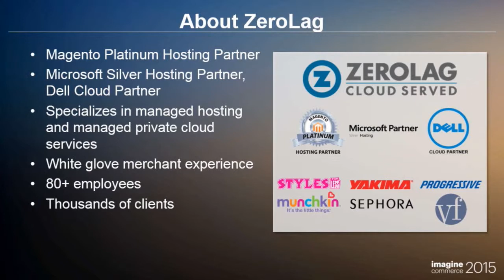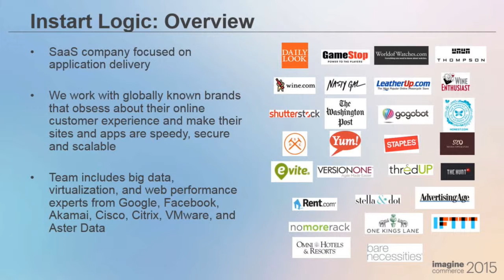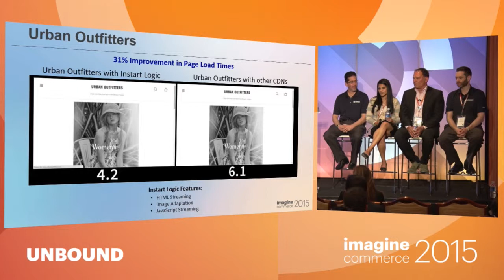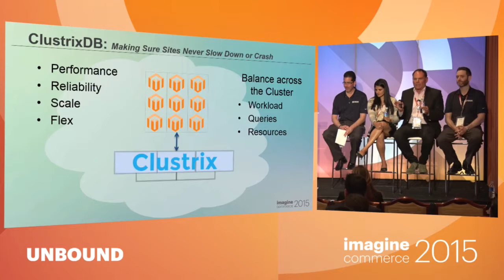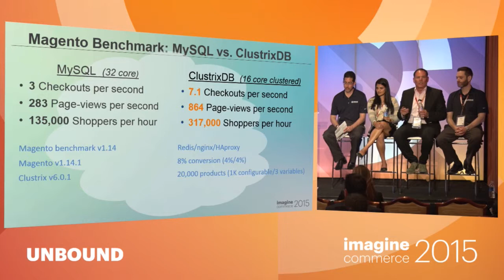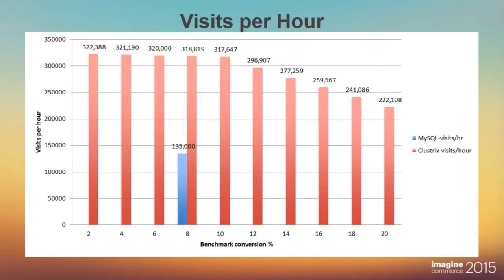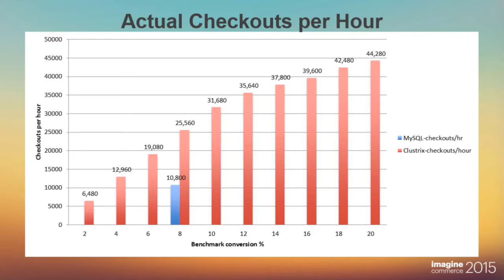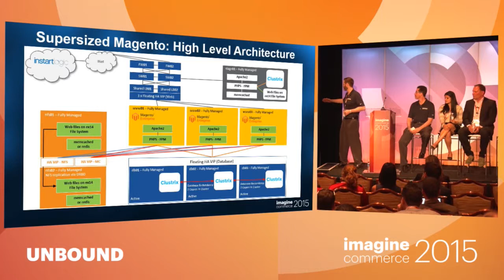Imagine Commerce 2015 - Supersizing Magento